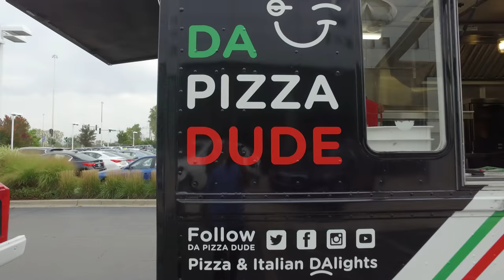Syd Rocks Unplugged 2016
Watch this great video to relive Syd Rocks Unplugged 2016.